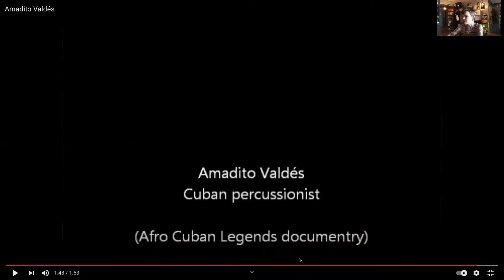Music in Global America - Prof G - The Music of Cuba - Part 2